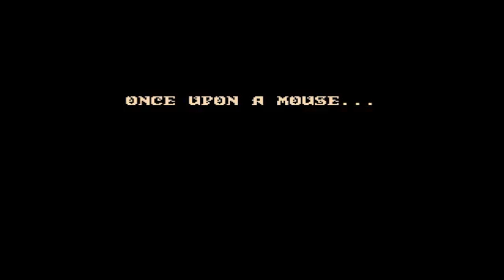[16-BIT SUMMER!]Mickey: Castle of Illusion (Ep1) - Use Your Head!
That boss STILL used it better than I did in take one of this shoot, apparently. xD

But here is my second 16-bit summer project! The game's been with me for ages and it has indeed aged well! Let's all sit down and enjoy it like one would enjoy some nice aged cheese.

... Shut up, aged cheese is nice. Gotta give it a chance. 3: